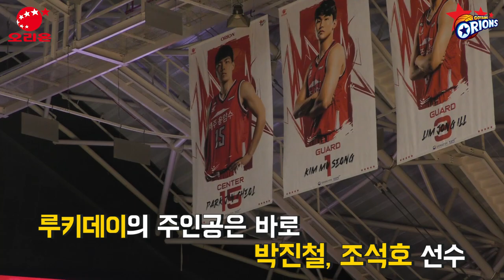[고양 오리온] 고양체육관에 B★S가 떴다??!!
12월 03일 울산 현대모비스 전 홈경기는
신인선수 입단을 환영하는 루키데이로 꾸며졌습니다
부모님과 함께하는 입단식뿐만 아니라
오리온 팬들을 위한 B★S(박진철★조석호)댄스 공연까지!!!
그리고 이날 경기 승리로 강을준 감독님이 통산 100승(역대 18호)을 달성하였습니다.
루키데이와 강을준 감독님의 100승 달성 현장을 영상을 통해 확인해 보시죠!!!